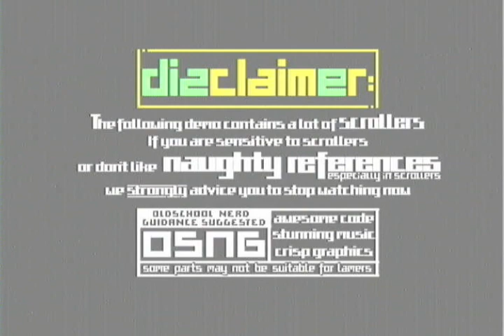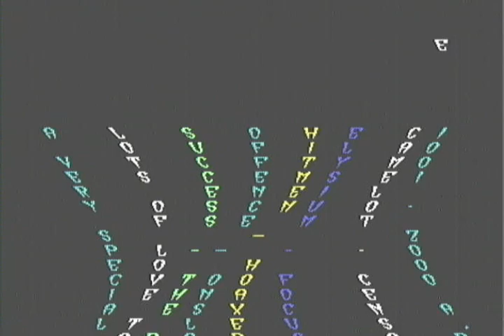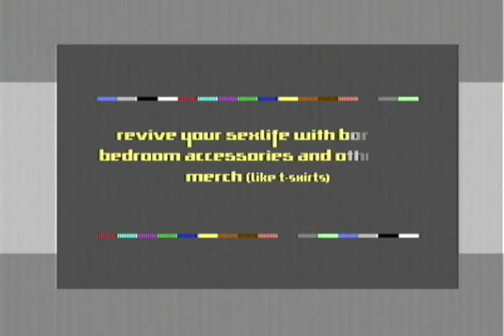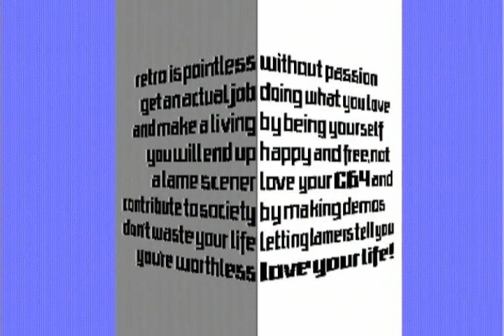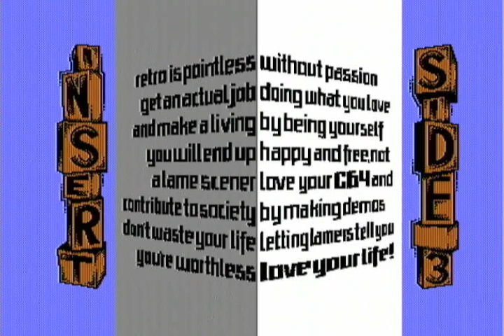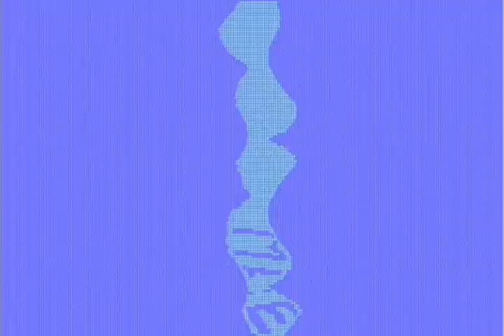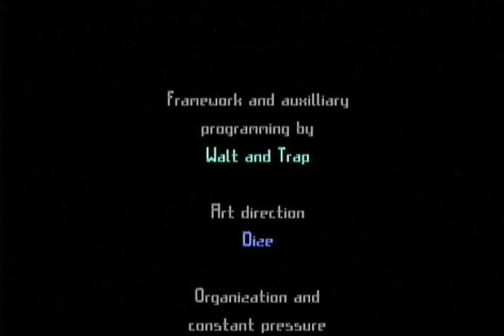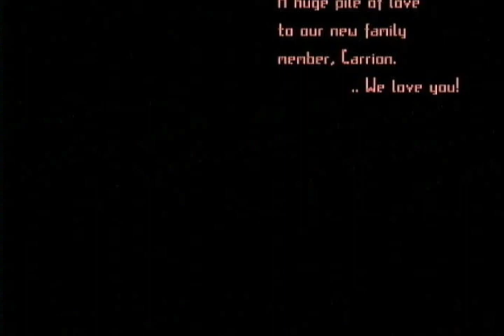COMMODORE 64 - DEMO UNBOXED BY BONZAI WITH BACKSID 8580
Released At :
X'2018

Achievements :
C64 Demo Competition at X'2018 :  #2

With BACKSID 8580 mode - Glitchs are presents with this chip.
Credits :
Code Ricky of Bonzai
    Trap of Bonzai
    Walt of Bonzai
Music Drax of Bonzai, Camelot, Crest, Maniacs of Noise, Vibrants
    Laxity of Bonzai, Maniacs of Noise, Vibrants
    Metal of Bonzai, Camelot, Vibrants
    Scortia of Bonzai
Graphics Carrion of Bonzai
    Dize of Bonzai
    Fox of Bonzai
Design Dize of Bonzai
Loader Lft of Kryo